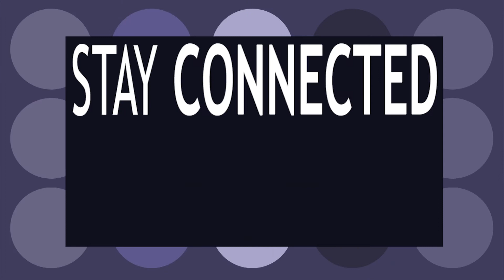Town of Erie | Active Adults 60+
Are you or someone you know over the age of 60 and living in the Town of Erie?  Check out all of these programs and services offered to the Active Adults that live in Town.